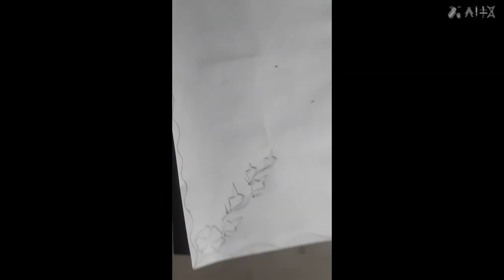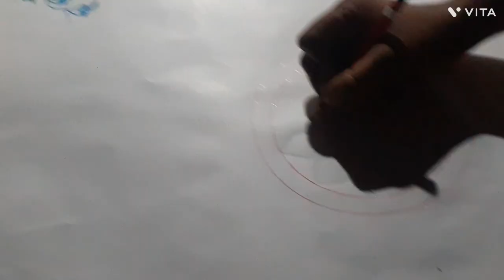1 million subscriber viral😭🥺💔😂